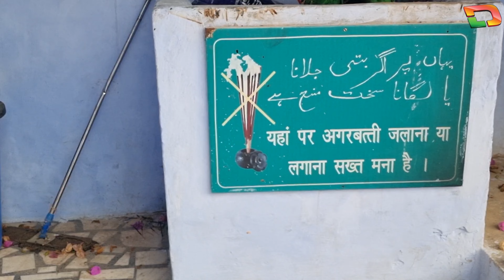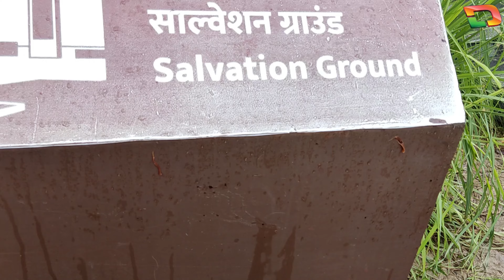Kolkata To NORTH INDIA & AJMER SAFAR BY BUS |EP-09/BARAS/SIRHIND/GOLDEN TEMPLE & JALLIWANABGH/BTL#15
TRIP ORGANIZER:- MD RAFIKUL ISLAM,MOB:-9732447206
Dream Our Life
NORTH INDIA & AJMER SAFAR BY BUS |EP-09/ BARAS SHARIF /SIRHIND/GOLDEN TEMPLE & JALLIWANABGH/ TBL#15
trave,food & culture
Hazrat Mujaddid Alif Sani, also known as Sheikh Ahmad Sirhindi, was a prominent Islamic scholar and Sufi saint who lived during the late 16th and early 17th centuries. He is widely recognized for his efforts in reviving and reforming Islamic thought and practices during his time. His dargah, or shrine, is an important pilgrimage site for his followers.

The dargah of Hazrat Mujaddid Alif Sani is located in Sirhind, Punjab, India. Sirhind has historical significance, and the dargah is a place where devotees gather to pay their respects and seek blessings. The shrine is a testament to the impact of Mujaddid Alif Sani's teachings and his role in the spiritual and intellectual history of Islam.

Visitors to the dargah often engage in prayers, seek spiritual guidance, and participate in events or gatherings that commemorate the life and teachings of Hazrat Mujaddid Alif Sani. Like many Sufi shrines, the atmosphere at the dargah is one of reverence and devotion.

If you plan to visit the dargah of Hazrat Mujaddid Alif Sani, it is advisable to check for the latest information on timings and any specific guidelines for visitors. Keep in mind that practices and customs at Sufi shrines may vary, so it's recommended to be respectful of local traditions during your visit.
Hazrat Mujaddid Alif Sani, whose full name was Sheikh Ahmad Sirhindi.

The Dargah of Hazrat Mujaddid Alif Sani is located in Sirhind, Punjab, India. It is a significant pilgrimage site for Muslims, particularly those who follow the Naqshbandi Sufi order, as Mujaddid Alif Sani was a prominent figure within this tradition.
The dargah complex in Sirhind includes the tomb of Hazrat Mujaddid Alif Sani, along with associated mosques, shrines, and structures.
The Golden Temple holds immense cultural, historical, and religious significance, and it attracts millions of visitors and pilgrims each year. It stands as a testament to the principles of Sikhism and the rich heritage of the Punjab region.
The Golden Temple (also known as the Harmandir Sahib (lit. 'House of God', Punjabi pronunciation:, or the Darbār Sahib, (lit. ''exalted court'',orMaharaja Ranjit Singh, after founding the Sikh Empire, rebuilt it in marble and copper in 1809, and overlaid the sanctum with gold leaf in 1830. This has led to the name the Golden Temple.
The Golden Temple is spiritually the most significant shrine in Sikhism. It became a centre of the Singh Sabha Movement between 1883 and the 1920s, and the Punjabi Suba movement between 1947 and 1966.
The Golden Temple (also known as the Harmandir Sahib (lit. 'House of God', Punjabi pronunciation:, or the Darbār Sahib, (lit. ''exalted court'',or Suvaran Mandir) is a gurdwara located in the city of Amritsar, Punjab, India.It is the pre-eminent spiritual site of Sikhism. Additional buildings include a clock tower.Over 150,000 people visit the holy shrine everyday for worship.The Gurdwara complex has been nominated as a UNESCO World Heritage Site, and its application is pending on the tentative list of UNESCO.
The Jallianwala Bagh massacre occurred on April 13, 1919, in Amritsar, Punjab, British India (now in present-day India). Brigadier General Reginald Dyer, a British military officer, ordered his troops to open fire on a large gathering of unarmed civilians who had gathered at Jallianwala Bagh, a public garden, to protest the repressive Rowlatt AcT

The Jallianwala Bagh massacre had significant repercussions and played a crucial role in shaping the Indian independence movement.
The Jallianwala (also spelled Jallianwalla) Bagh massacre, also known as the Amritsar massacre, took place on 13 April 1919.
Dargah Baras Sharif." Dargah typically refers to a shrine or tomb of a revered Islamic religious figure, often visited by pilgrims. "Baras Sharif" may be a specific location or have significance in a particular context.

If "Dargah Baras Sharif" is a place or enti